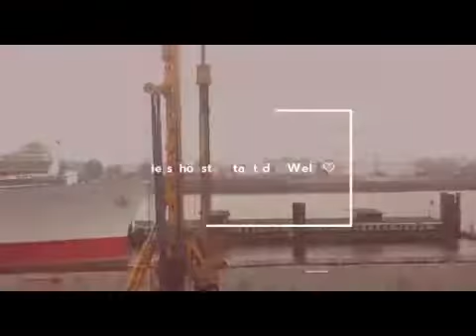Hamburg meine Perle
Ich liebe Hamburg